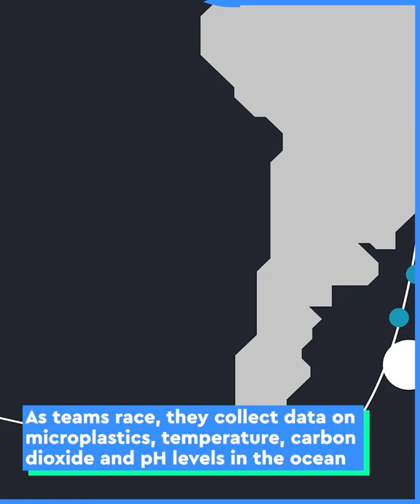Science at sea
Few research vessels venture to the Southern Ocean because of its remoteness and harsh conditions, meaning there is still much to learn about this part of the planet. 🌊
The Ocean Race has a unique opportunity to help. As teams race, they collect vital data about the state of the seas, which is used to grow understanding of these inaccessible waters.
Discover more in the Part 4 of our SouthernOcean series.

MB01XM8TJDVSNPS